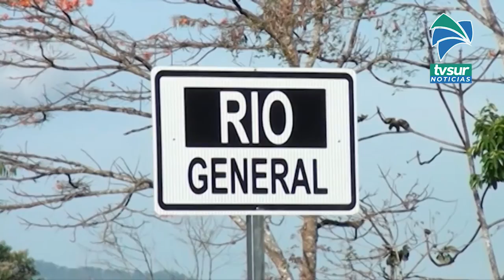Proyecto de instalación de tuberías sobre el río General está suspendido